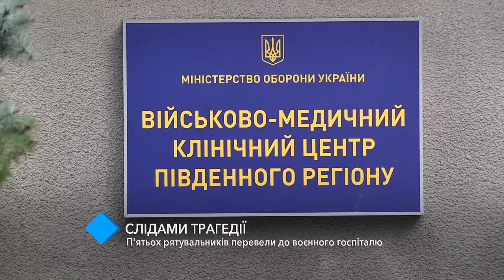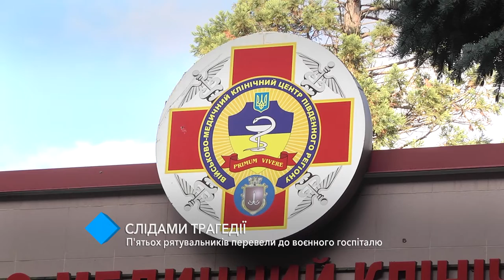По следам трагедии: пятерых спасателей перевели в военный госпиталь